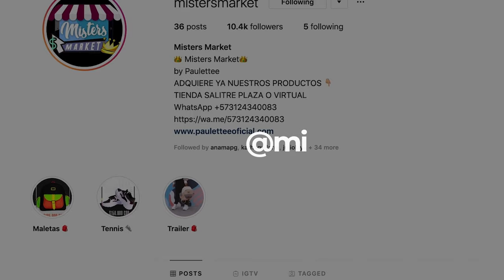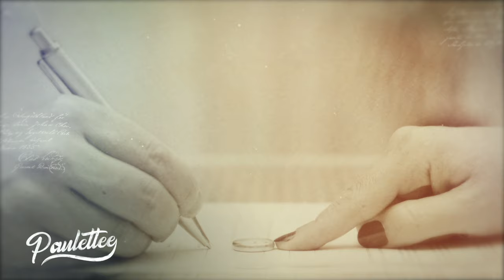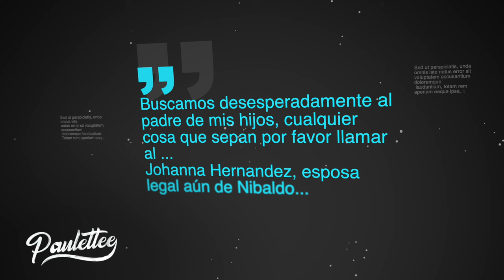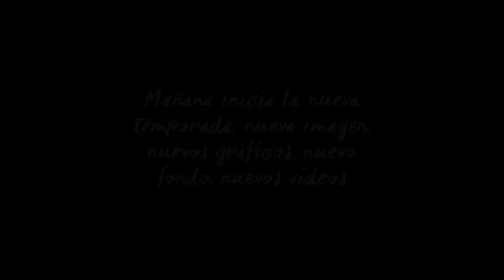TODO sobre el MISTERIOSO caso de NIBALDO VILLEGAS - Paulettee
Mi libro ya disponible en toda Colombia, México y Argentina. Si eres de afuera de estos países, lo consigues en digital en: